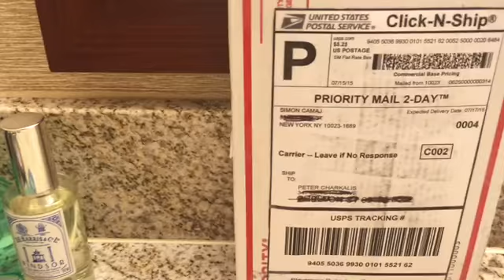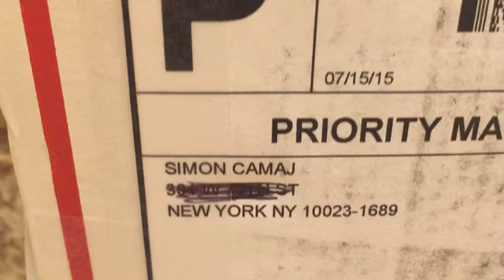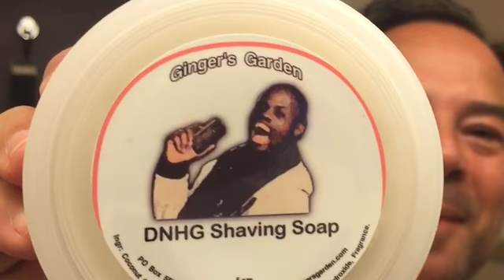Craziest Shaving Video Ever- Parental Guidance Suggested or if easily offended, please don't watch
...and the Simon Camaj Deez Nuts Soap! Got Eem!